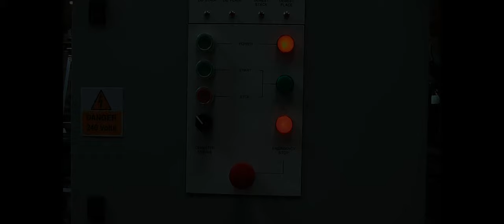Cotswold Triple Denester Filling & Lidding System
Cotswold Mechanical Ltd
CMW5000BF Weighing System attached to a
Cotswold Indexing System with Integral Triple Denester,
Filling Rise and fall with Product Settling,
Lidding Pick & Place and Lid Press